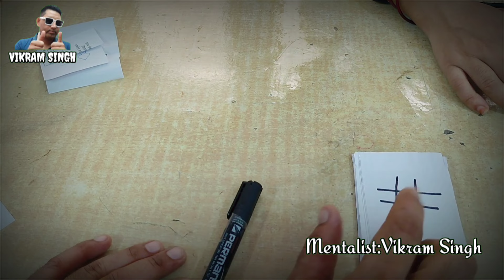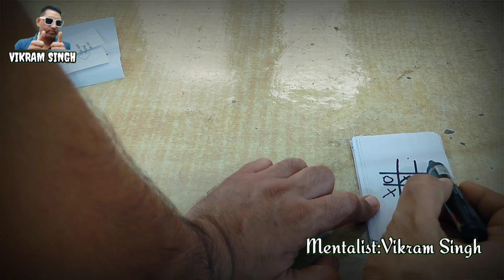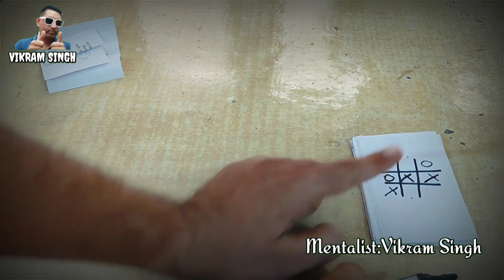Vikram Singh Exclusive:कैसे करते है चमत्कार, सिखिए जादू करने के कुछ Tips और Tricks | Bageshwar Dham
कैसे करते है चमत्कार, सिखिए जादू करने के कुछ Tips
और Tricks | Bageshwar Dham

Magic Tips and Tricks: Dhirendra Shastri कैसे करते है चमत्कार, सिखिए जादू करने के कुछ Tips और Tricks | Bageshwar Dham